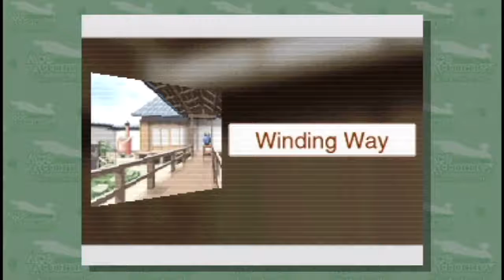Let's Play Phoenix Wright: Justice For All (4) - Suspicious Seance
Like...wow!

Today in Part 4 of Let's Play Phoenix Wright: Ace Attorney - Justice For All, we begin the preliminary investigation to discover what happened inside the chamber, and we meet a rather strange girl...or two.